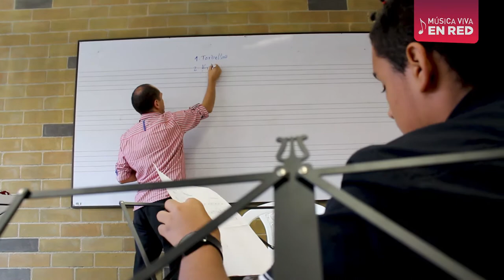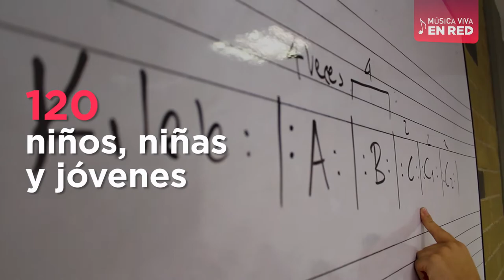Serie Música Viva Capítulo 20: Lo nuestro en la Red: La música Colombiana.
Con la apertura de la Escuela de Música de Pedregal, se le abrió lugar a la bandola, el tiple, la guitarra, los pitos y tambores en la Red de Escuelas de Música de Medellín, para seguir ahondando en la diversidad y la identidad, desde los sonidos de la música colombiana, la nuestra.

Conozcan este maravilloso espacio de cultura y creatividad que llegó a transformar la vida de cientos de niños, niñas y jóvenes de la comuna 6 de nuestra ciudad, en esta nueva entrega de MúsicaViva.